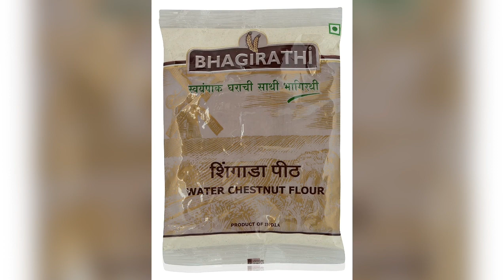नवरात्रीमध्ये उपवासामध्येही आपली प्रतिकारशक्ती कशी मजबूत ठेवाल!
*Apple salad